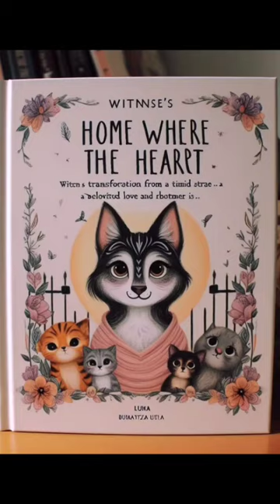😻❤️🐱 shorts cat ai